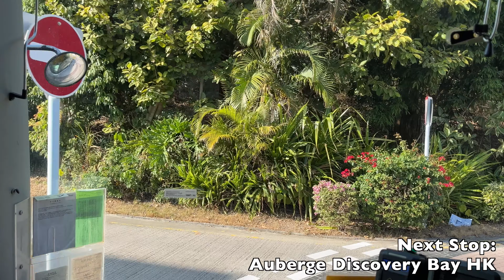[DBTSL: DB02R Hong Kong International Airport to Discovery Bay Plaza & Auberge HK] Gemilang MAN RR2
Body: Gemilang​
Chassis: MAN RR2 CO 19.360
Company: Discovery Bay Transit Service Limited (DBTSL) ​
Route: DB02R Hong Kong International Airport — Discovery Bay Plaza
Fleet number: DBAY136/ UW9527

Detailed stop list: (00:00)
1. Hong Kong International Airport (New Coach Station) (01:12)
2. Discovery Bay Tunnel Toll Plaza (18:52)
3. Siena Two (Joyful Mansion) (21:34)
4. Neo Horizon (21:54)
5. Greenland Court (23:00)
6. Greenfield Court (23:52)
7. Block 2, Siena One (24:14)
8. Block 18, Siena One (24:24)
9. Club Siena (25:05)
10. Discovery Bay North Plaza (26:12)
11. Auberge Discovery Bay Hong Kong (27:30)
12. Parkridge Village (29:20)
13. No.15, Seabird Lane (30:25)
14. Discovery Bay Plaza Bus Terminus (31:41)